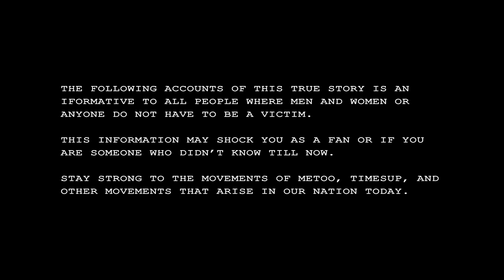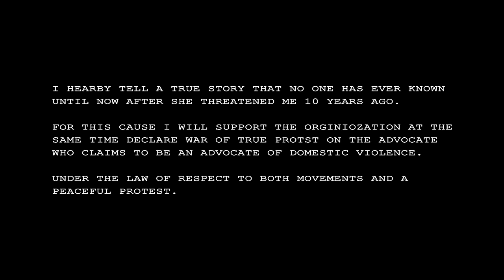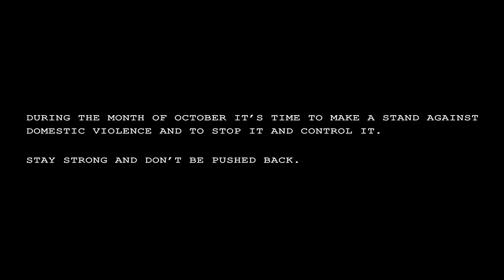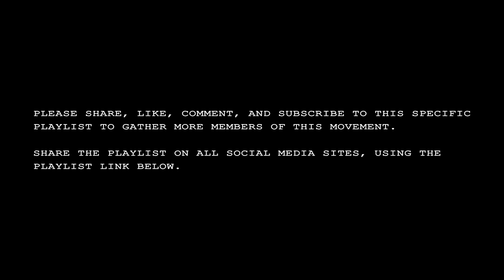True Domestic Violence Accounts Day 116 STAY STRONG AND DONT BE PUSHED stereo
Some encouragement.